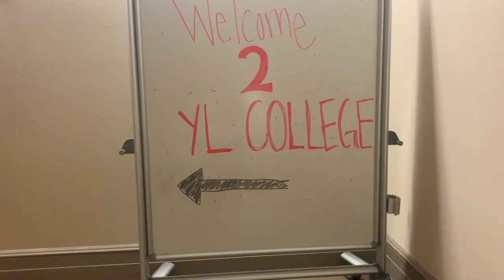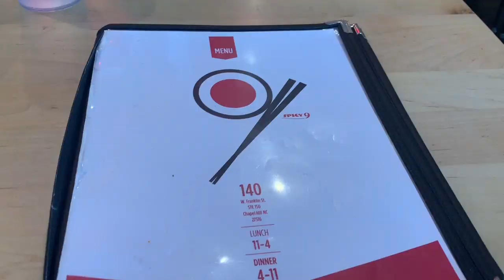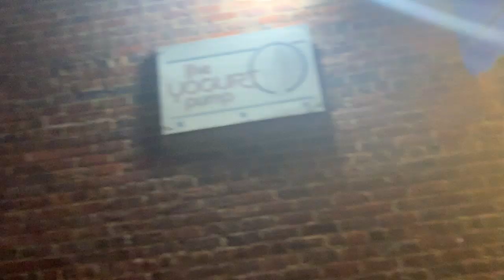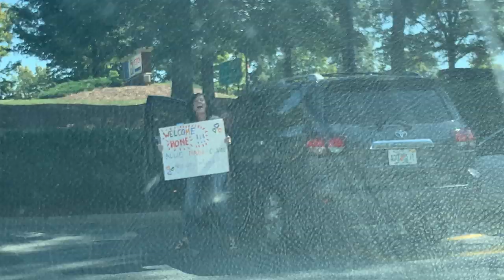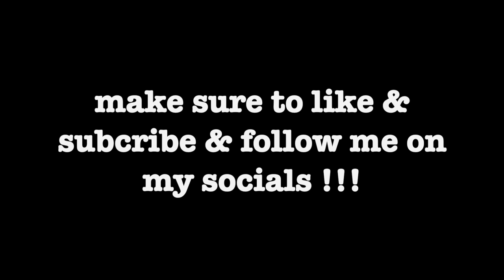reunited with my best friends after 2 months !! (fall break vlog: UNC, homecoming football game)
this past weekend was SO refreshing because i was able to be surrounded by my people who KNOW me for me and love me just the same and WOW that was the best feeling.

i think i'm going to film a sit down video soon so send me questions on here !!! or DM me! i love hearing you guys' thoughts :)

vsco: madiblaine